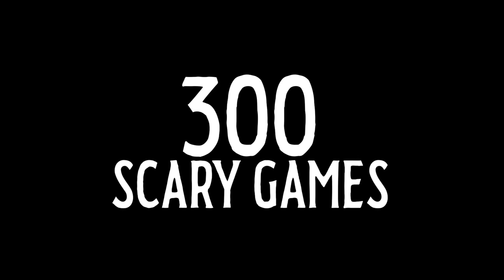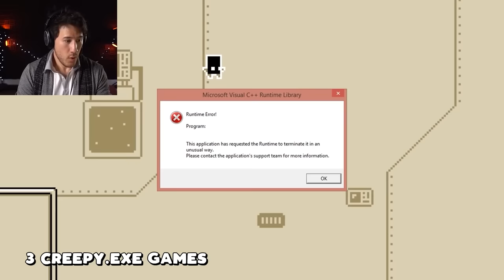300 SCARY GAMES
Get ready for way more scary games than you could possibly handle. Just a little (huge) something to celebrate 3 Scary Games #100!